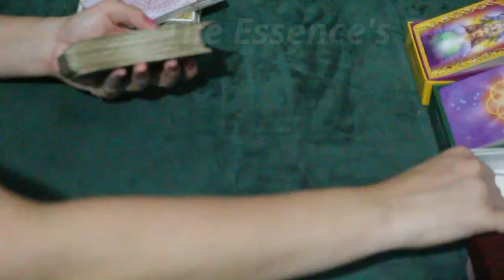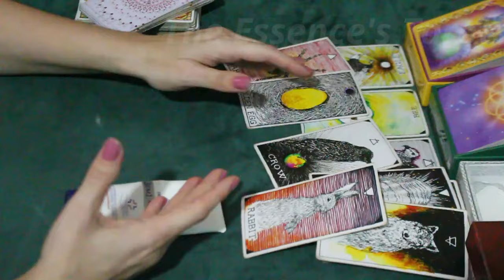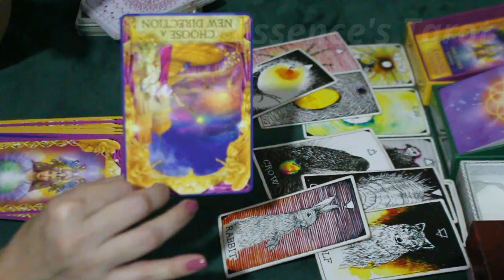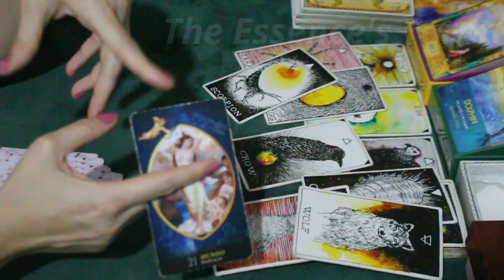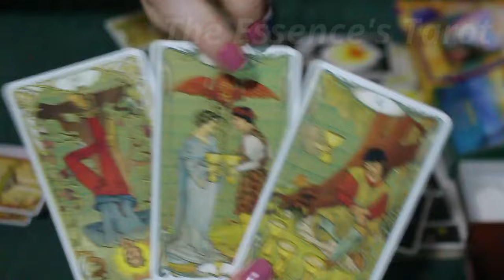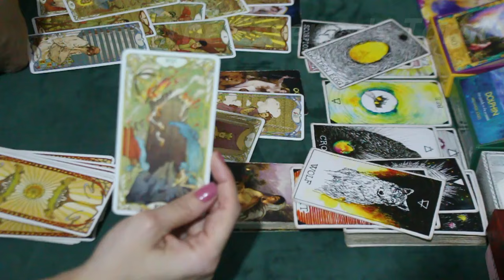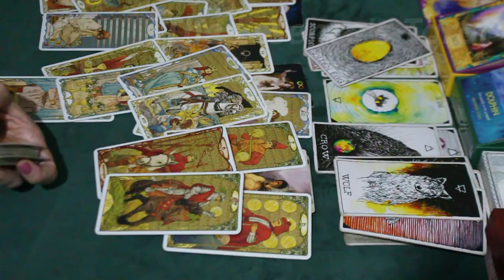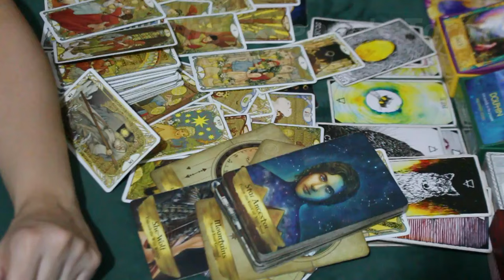LEÃO ♌️ // 'DINÂMICA DE CHAMAS GÊMEAS'...💔⚡️💔 - CONCEITO TÓXICO QUE LEVARÁ MUITOS PRA ESCURIDÃO..🥀😰💔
🌞 Tiragem de tarô para a previsão semanal do signo de Leão.

☀️Terça-feira: 17H30 ou 18h (sempre confirmar na aba de comunidade).
☀️Quinta-feira: 13h.
☀️Sexta-feira: 13h.

* ORÁCULOS *

* Archangel Animal Oracle Cards

* Lovers Oracle